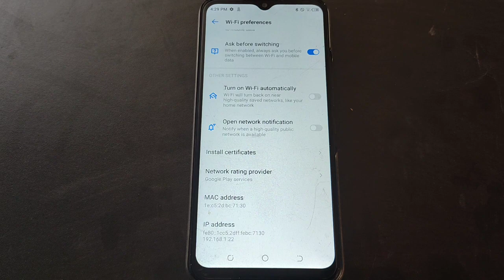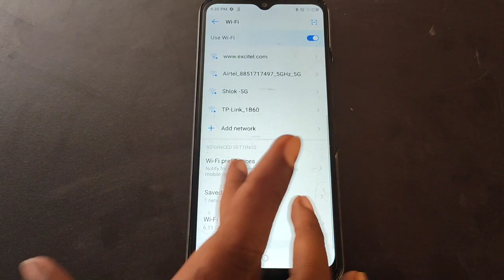WiFi preference setting Tecno Spark 8p, Tecno Spark 8p me WiFi install certificate check kaise kare